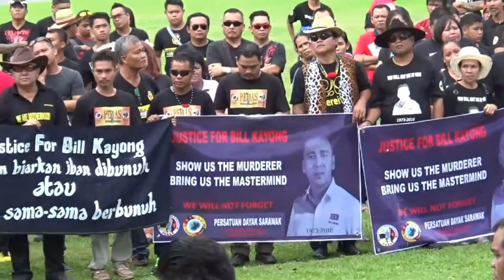Ucapan Abun Sui semasa perhimpunan aman ' Keadilan untuk Bill Kayong' di Miri.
'Justice for Bill Kayong ' on 23 July 2016 in Miri, Sarawak.
A Sarawak native customary land's activist.
Gunned down on 20 June 2016 in Miri.